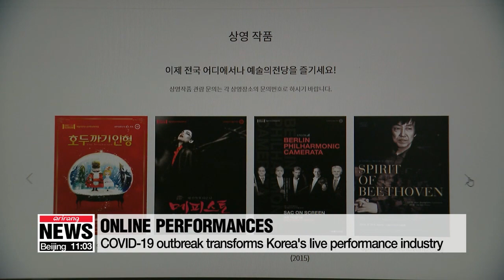COVID-19 outbreak transforms live performance industry in S. Korea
코로나19가 바꾼 공연 생태계...온라인 공연 성공조건?

As in other countries, the coronavirus outbreak has forced South Korea's performing arts venues to close down.
So concerts, plays and musicals are going online.
This has been good for audiences at home, but it's a big challenge for the industry.
This sound recording studio is busy ahead of a live streaming on YouTube.
Seoul Arts Center has decided to extend its online streaming services, launched as part of its social distancing campaign, …after it received positive responses and its highlights of 'The Man Who Laughs' received 150-thousand concurrent views.
"It usually takes more than three days to shoot and more than four to five months for post-production. Cross-cutting edits of multiple shots heightens realism."
By combining VR technology and high-definition resolution, the live experience can be delivered to some 33 million YouTube users in Korea.
However, online performances have been limited to national art establishments like the Sejong Center for the Performing Arts and Gyeonggi Art Center.
Since building a YouTube channel and filming and editing performances comes with high costs but little to no profit, it's difficult for small production companies to join in.
This shows the need for online performance policies based on distribution networks and profit-making models.
"A complete change of ideas is required. We also need to build a digital archive. And detailed concerns about how to measure sales and share profits should follow."
The performing industry has found its way through online performances, …but it now needs to discuss ways to turn the crisis into an opportunity by building a competitive platform.